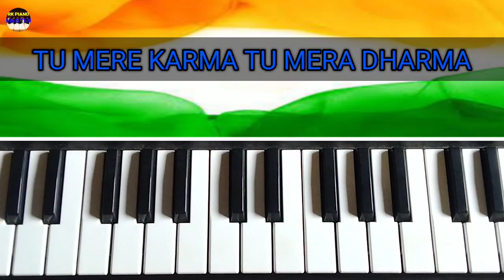Dil Diya Hai Jan Bhi Denge Piano Tutorial || Happy Republic Day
Dil Diya hai jan bhi denge piano tutorial notes piano cover piano lessons

happy republic day 15 August republic day